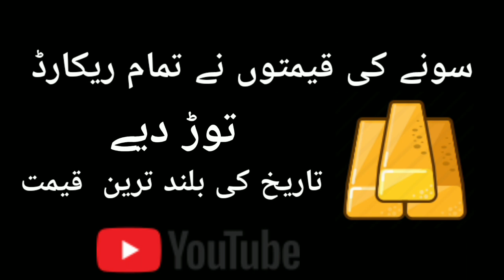Today Gold Price in Pakistan| aaj sone ki kimat| aaj sonay ki qeemat| Gold Price Hikes